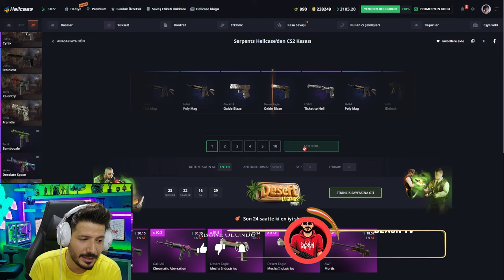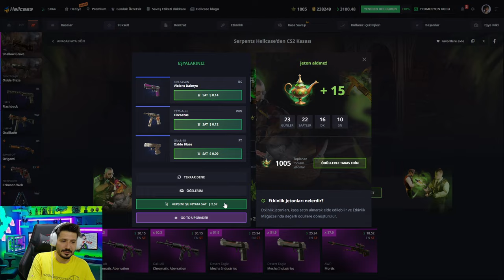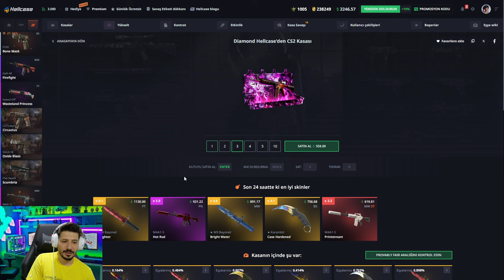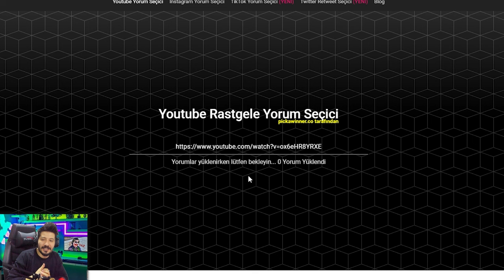UCUZ BIÇAK KASASI EFSANE KATLATIYOR Hellcase Promo Code giveaways